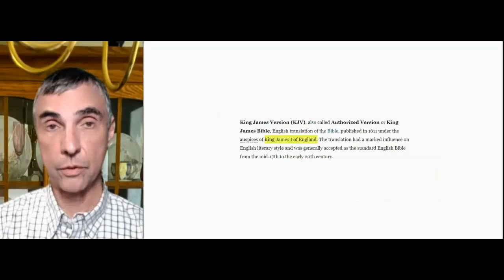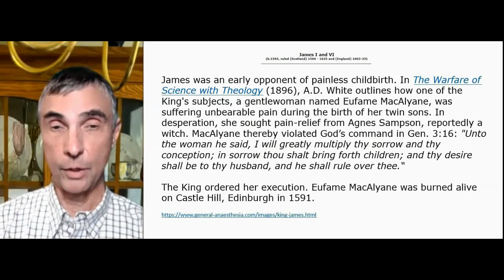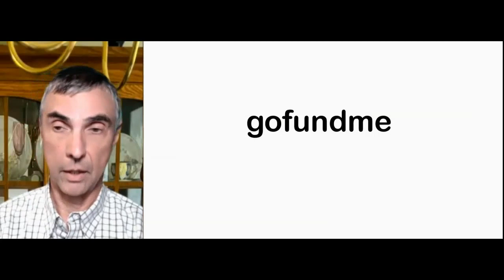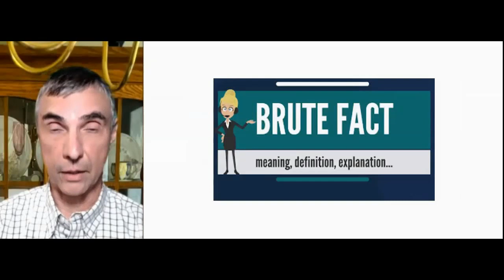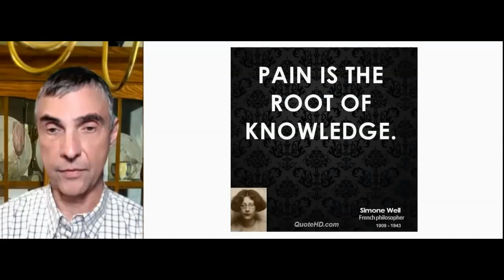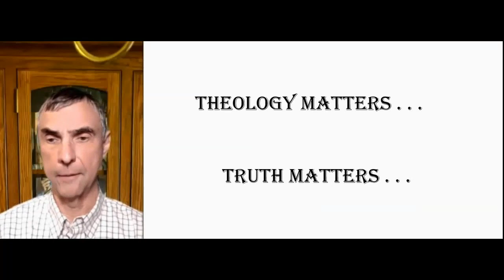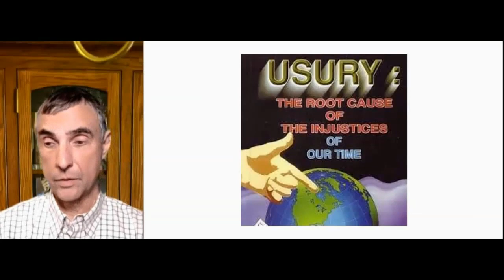47 - Pain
Pain of childbirth; Genesis; King James; Eufame MacAlyane burnt to death; offer it up for the souls in Purgatory; pain banker; Jesus paid our pain debt; gofundme; indulgences; Martin Luther; Jesus paid a debt; Sixteen Tons; brute fact; pain as a protective mechanism; pain not always educational; children with cancer; pain as unbearable experience of Uncreated Light? creatures; raised the question but didn't answer it; not aware of an answer I consider satisfactory; theology matters; truth matters; the rainbow; Marx, Lenin; usury as a sin; the value of being able to say "I don't know"